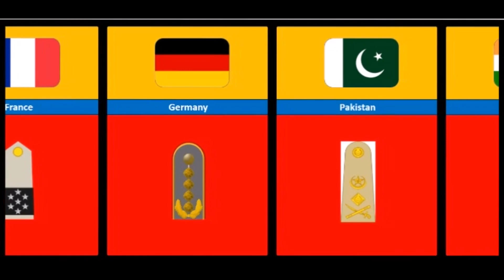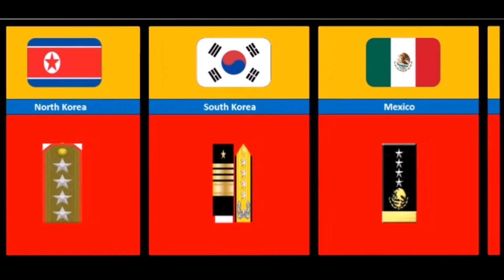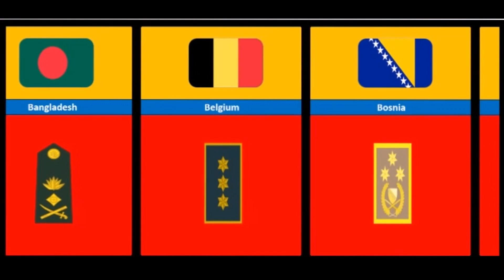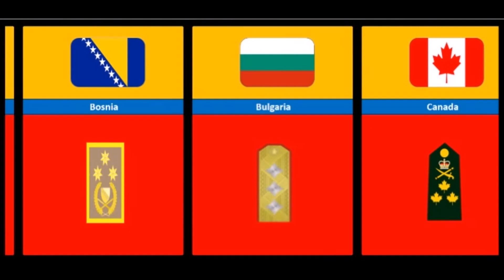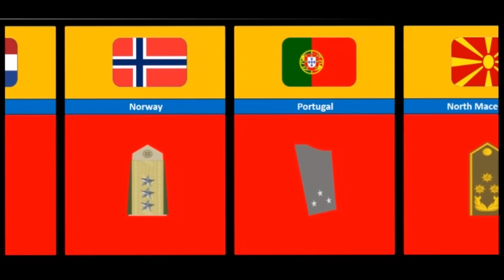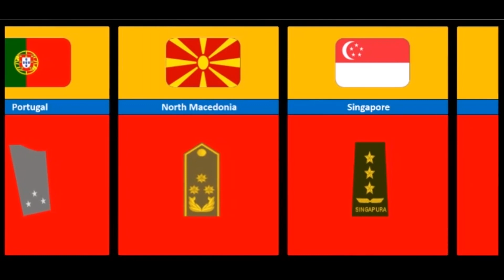General's epaulettes around the world | Data Caravan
The term general is used in two ways: as a generic name for all ranks of a general officer, and as a specific rank. It has its origins in the 16th century as an abbreviation for captain-general, whose rank was taken from the Middle French capitaine général. The adjective "general" has been added to officials since the late Middle Ages to denote relative superiority or extended jurisdiction.
Today, the rank of general is known in some countries as a four-star rank. However, different countries use different systems of stars or other insignia for higher ranks. It has the NATO code OF-9 and is the highest rank currently used by a number of armies, air forces and maritime organizations.
Various ranks General officers are at the top of the military rank structure. Lower-ranking officers in the land forces are generally known as field officers or field officers, and below that, company-ranking officers.